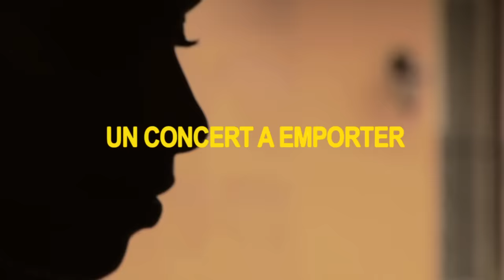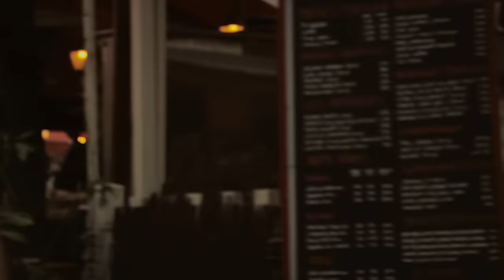Lianne La Havas | No Room For Doubt | A Take Away Show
Lianne La Havas singing 'No Room For Doubt' for La Blogotheque's Take Away Shows.

Filmed in Montmartre, Paris, in September 2011.

Directed by Colin Solal Cardo
Sound, Mix : Johan Lescure
Produced by Chryde & Matthieu Buchsenschutz
Thanks to Jonathan André